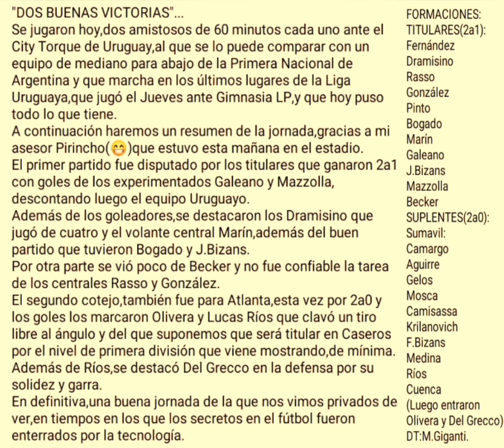21 de enero de 2023